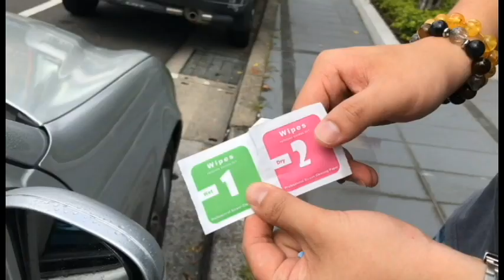日本【idea-auto】防雨防霧膜